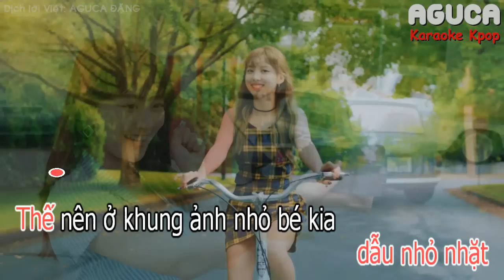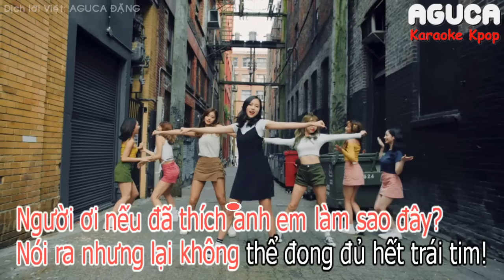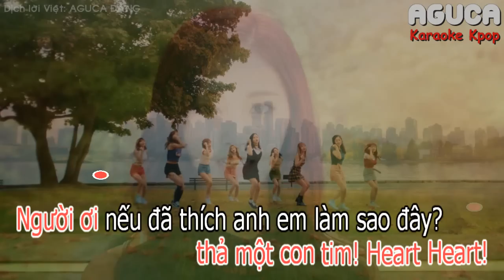[Karaoke Việt + Audio] LIKEY - TWICE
▶ Các bản cover xin vui lòng ghi tên Aguca và link video Lyrics nguồn ^^
▶ Yêu cầu về bài hát của các bạn mình có xem  nhưng không trả lời hết nha, các bạn thông cảm  ^^